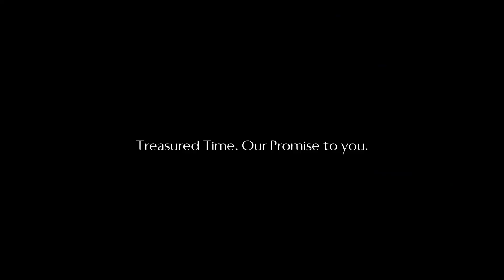Kin Plaza Arjaan by Rotana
Situé au croisement des avenues de la Justice et Ouganda, position stratégique à Gombe, l'hôtel Kin Plaza Arjaan by Rotana est à quelques minutes du palais présidentiel, des principales ambassades et des ministères. Profitez des principales affaires et des loisirs de la ville à l`Arrêt Socimat et sur le Boulevard du 30 juin, ou flânez dans le centre commercial Kin Plaza Mall avec un choix de plus de 22 magasins.
L'hôtel de 11 étages dispose 101 chambres luxueuses, de studios et de suites avec des fenêtres à double vitrage, une kitchenette entièrement équipée et un balcon avec une vue imprenable sur la ville et la rivière Gombe. Tous les appartements contemporains sont meublés afin de vous garantir un séjour confortable en complément du service exclusif d'un hôtel cinq étoiles.
Faites votre choix parmi 3 restaurants distincts, incluant un bar qui offrent une expérience culinaire inégalé dans la ville. Le site propose également 650 m² d'espaces de réunions et d'organisation d'événements, réparti sur deux étages, comprenant une grande salle de bal, 4 salles de réunion avec lumière du jour, un grand espace de pré-réception et un centre d'affaires.
Les clients qui souhaitent maintenir un mode de vie actif peuvent bénéficier d'un Bodylines Fitness & Wellness Club de 300 m², entièrement équipé avec des appareils modernes, des entraineurs professionnels, des saunas et des bains de vapeur.

Adresse :
88 Croisement des Avenues de la justice et Ouganda – Gombe

(kinplazaarjaan)